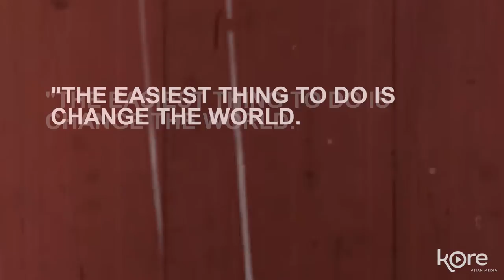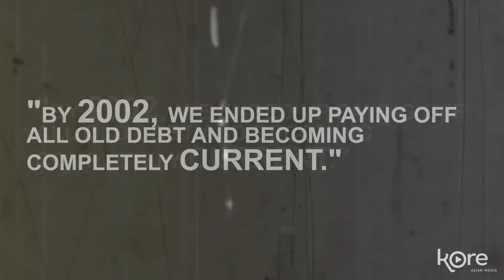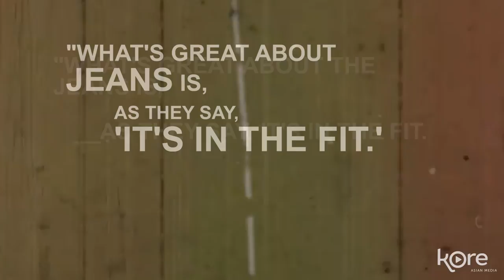Spotlight: Hudson Jeans CEO Peter Kim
Peter Kim, CEO and founder of Hudson Jeans, talks his company, the fashion industry and how he fights the status quo.